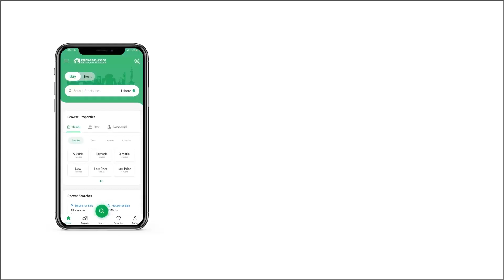10.7 MARLA COMMERCIAL PLOT FOR SALE IN GULBERG BUSINESS SQUARE GULBERG ISLAMABAD